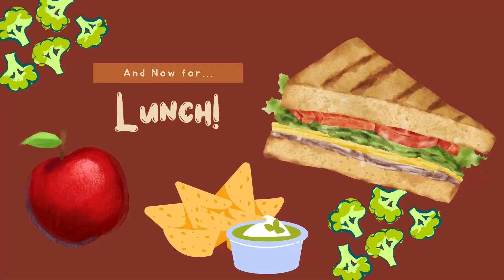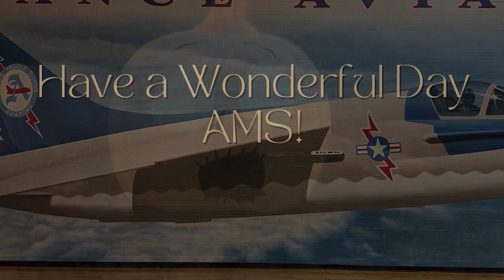AMS NEWS 10 09 24